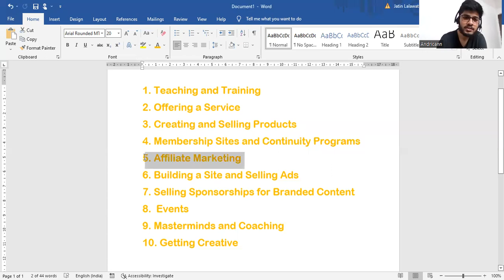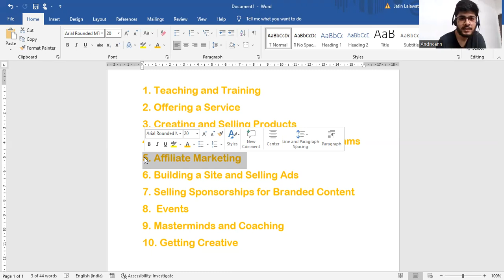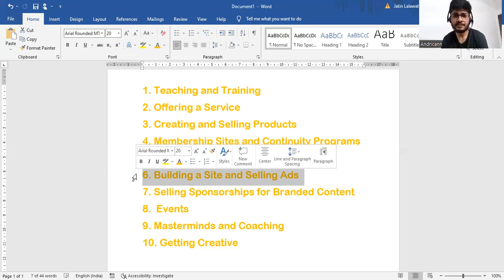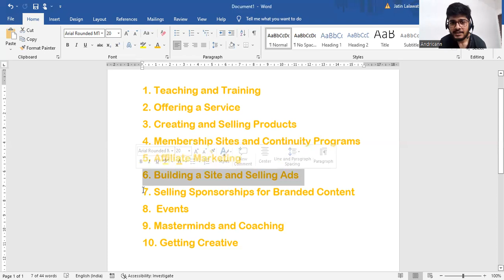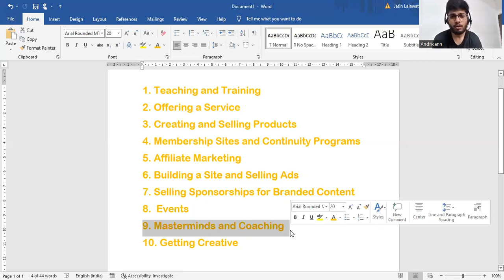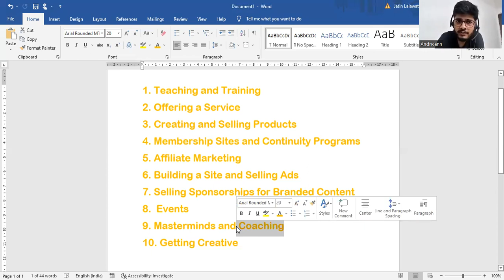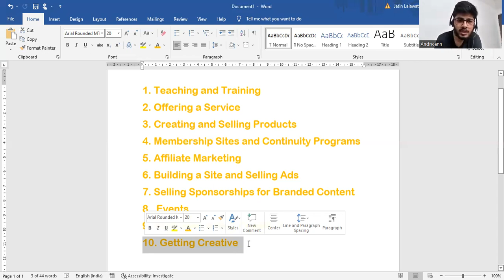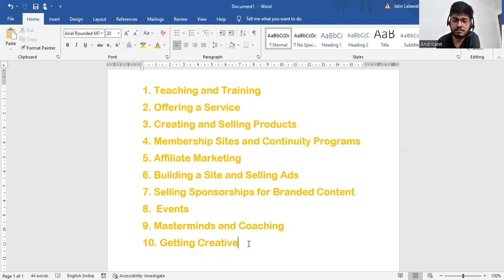Top 10 Ways To Make Money Online In 2022 | Masterclass By Andricann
🎧 Get 1 free month of Free Training - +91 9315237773